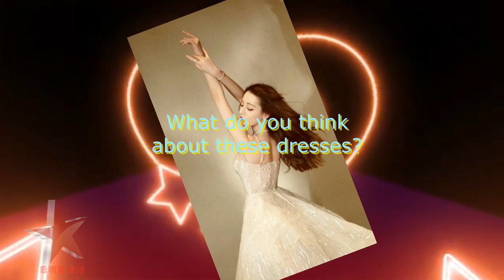Dilraba is willowy and beautiful in 100 dresses